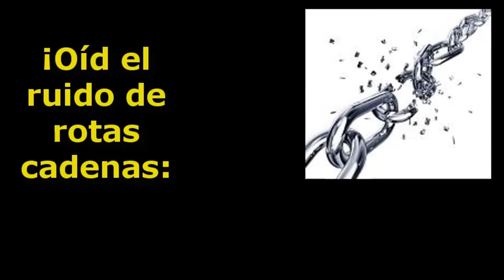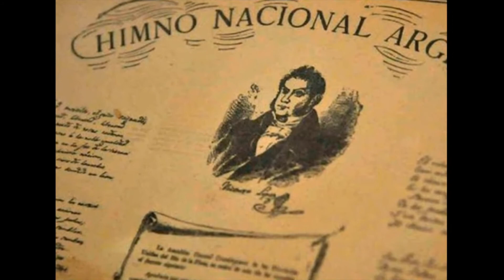Acto dia de la Independencia - Educacion Adventista Tunuyan.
Compartimos el acto correspondiente a la conmemoracion del dia de la Independencia Argentina